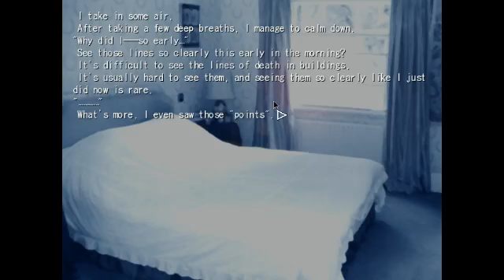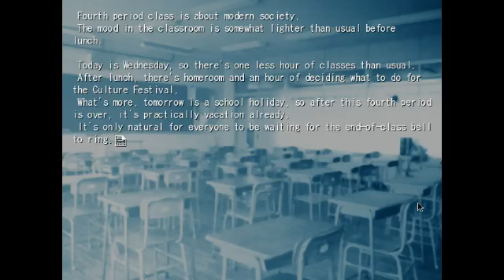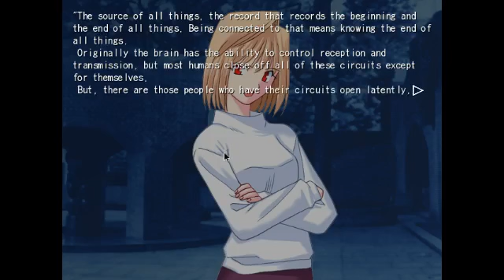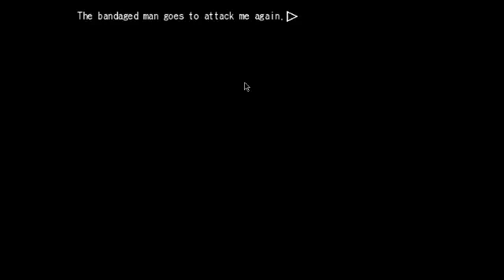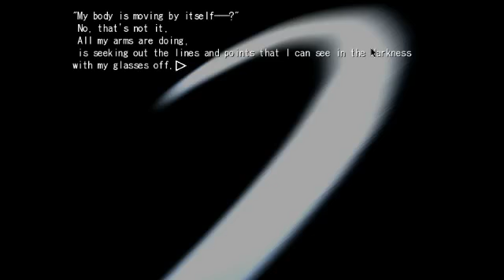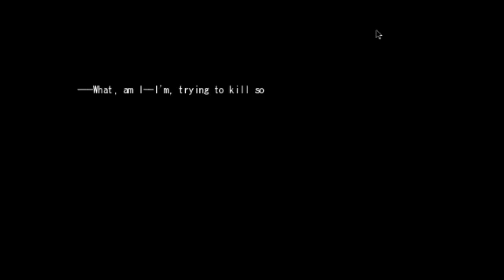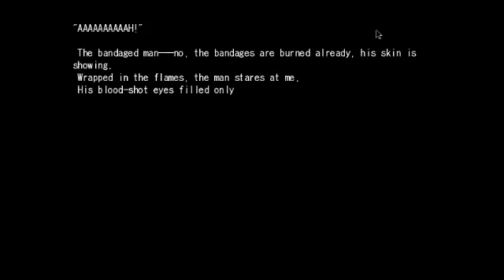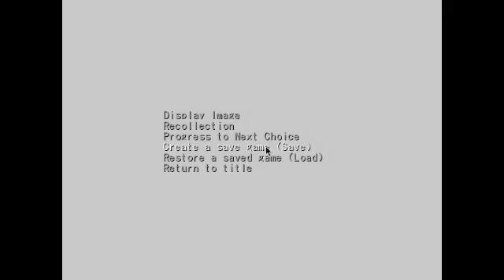Let's Play Tsukihime! Part 10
After an hour of game crashes and lost save files, Loe gets back to where he left off and continues Tsukihime, live for the Vidya2 audiance. Join us for these streams and more